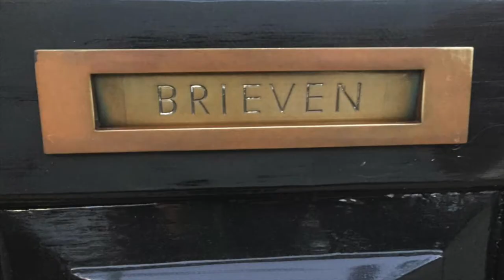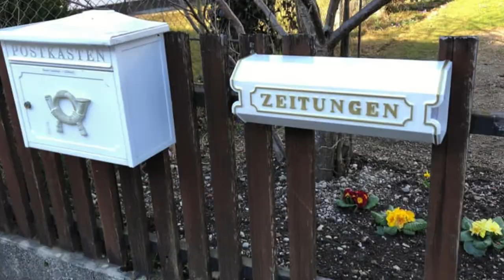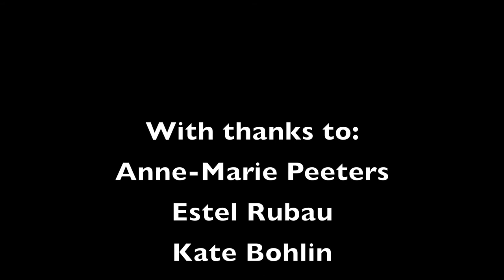Postboxes around the World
From terracotta slits to rugged plastic structures, mailboxes differ vastly around the world. Join multicultural musings to see how people get their mail.